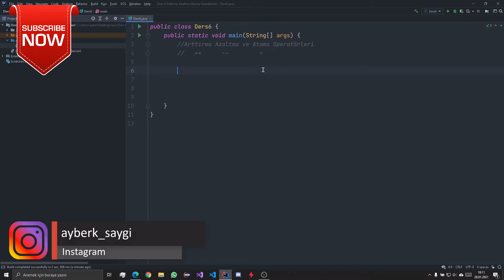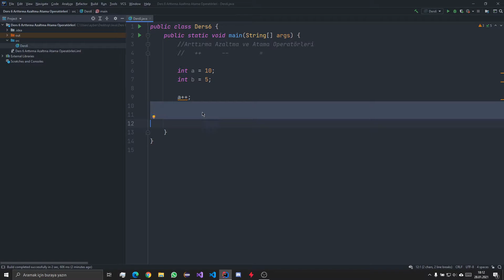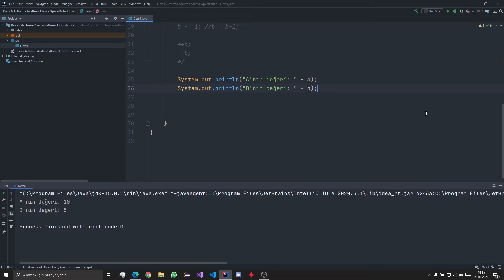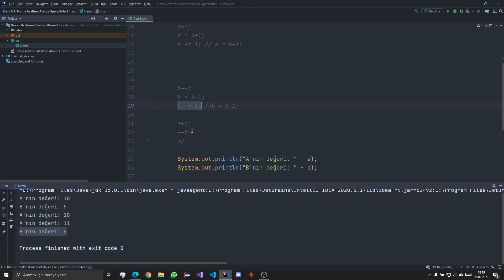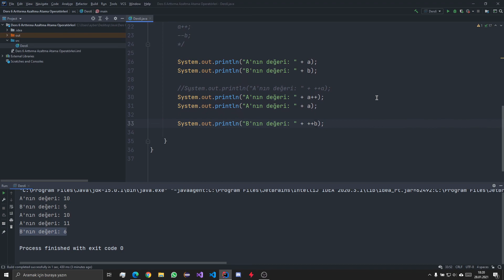Java Dersleri #6 - Arttırma Azaltma ve Atama Operatörleri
Herkese selam millet. Bu dersimizde sizlerle beraber java dili üzerinde arttırma azaltma ve atama operatörlerini öğrendik. Ders boyunca yazdığımız kodun tamamını aşağıda bulunan GitHub hesabımdan bulabilirsiniz. Ders boyunca anlamadığınız kısımları yorumlarda sormayı unutmayın.